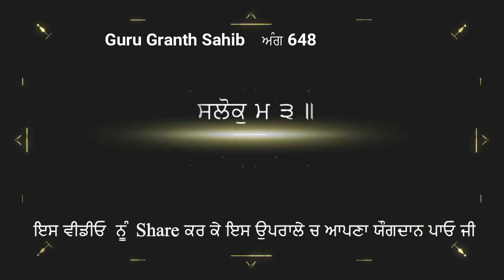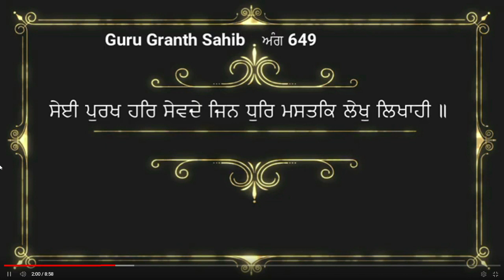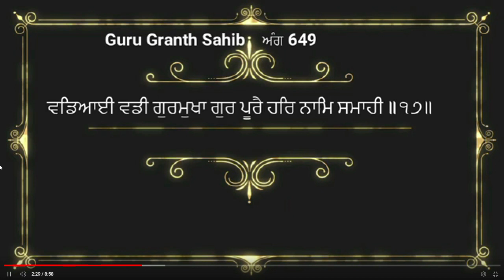17 November 2022 Hukamnama viakhya From Amritsar | Hukamnama Katha From Amritsar Today | Ang 648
ਇਸ ਵੀਡੀਓ ਵਿਚ ਅੱਜ ਸਵੇਰੇ ਦਰਬਾਰ ਸਾਹਿਬ ਅਮ੍ਰਿਤਸਰ ਤੋਂ ਹੋਏ ਹੁਕਮਨਾਮੇ ਸਾਹਿਬ ਦੀ ਵਿਆਖਿਆ ਕੀਤੀ ਹੈ। ਇਹ ਪਾਠ ਸਵੇਰੇ ਸੁਣਨ ਨਾਲ ਮਨ ਸ਼ਾਂਤ ਰਹਿੰਦਾ ਹੈ ਅਤੇ ਸੁੱਖਾਂ ਦੀ ਪ੍ਰਾਪਤੀ ਹੁੰਦੀ ਹੈ ਜੀ। ਇਹ ਵਿਆਖਿਆ ਦਾਸ ਰਣਧੀਰ ਸਿੰਘ ਜੀ ਨੇ ਕੀਤੀ ਹੈ ਜੀ। ਗੁਰਬਾਣੀ ਨੂੰ ਸਾਰੀ ਦੁਨੀਆ ਵਿਚ ਪੋਹਚਾਓ ਜੀ ਪਹਚਾਨ ਦਾ ਇਕ ਛੋਟਾ ਜੇਹਾ ਉਪਰਾਲਾ ਹੈ ਜੀ । ਗੁਰਬਾਣੀ ਅੰਮ੍ਰਿਤ ਟੀਮ ਅਪਣੀ ਨੇਕ ਕਮਾਈ ਸੇਵਾ ਵਿਚ ਜਰੂਰ ਪਾਓ ਜੀ , ਇਸ ਵੀਡੀਓ ਨੂੰ ਆਪਣੇ ਦੋਸਤਾਂ ਨਾਲ ਜਰੂਰ ਸਾਂਝਾ ਕਰੋ ਜੀ। ਗੁਰਬਾਣੀ ਪੜ੍ਹਦਿਆਂ , ਪਾਠ ਕਰਦਿਆਂ ਜਾਂ ਕਥਾ ਕਰਦਿਆਂ ਹੋਈਆਂ ਗ਼ਲਤੀਆਂ ਅਤੇ ਭੁੱਲ ਚੁੱਕ ਲਈ ਦਾਸ ਮਾਫੀ ਮੰਗਦਾ ਹੈ ਜੀ। ਵਾਹਿਗੁਰੂ ਜੀ ਸਾਰਿਆਂ ਨੂੰ ਸ਼ੁੱਧ ਅਤੇ ਸਾਫ਼ ਬਾਣੀ ਪੜਨ ਦੀ ਸੋਝੀ ਬਖਸ਼ਣ ਜੀ। ਕੋਈ ਭੀ ਸੁਜਾਵ ਦੇਣ ਲਈ ਤੁਸੀਂ ਵੀਡੀਓ ਦੇ ਨੀਚੇ ਕੰਮੈਂਟ ਕਰ ਸਕਦੇ ਹੋ ਜੀ। ਧੰਨਵਾਦ